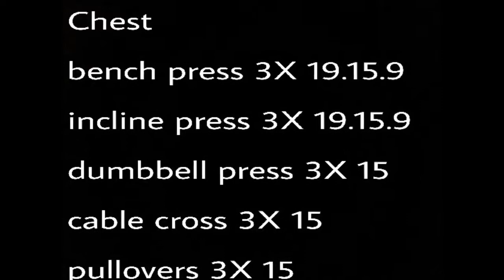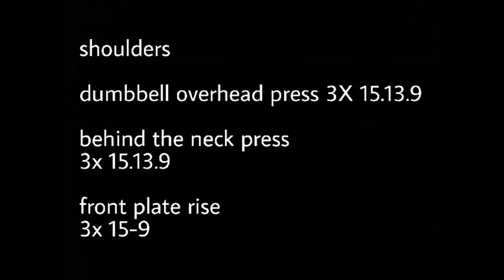19 year old | classic chest and shoulder workout(for lean mass)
Bench press 3X 19.15.9
Incline press 3X 19.15.9
Dumbbell press3X 15
Cable cross 3X 15
Pullover 3X 15

Dumbell overhead press 3x 15.13.9
Military press 3X 15
Plate rises 3X 15